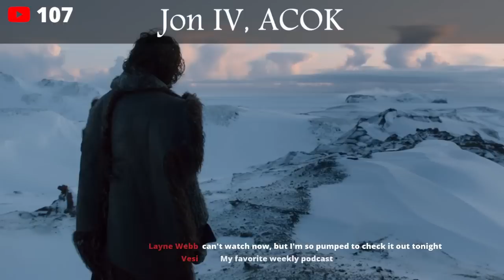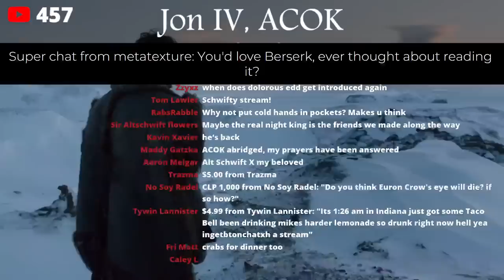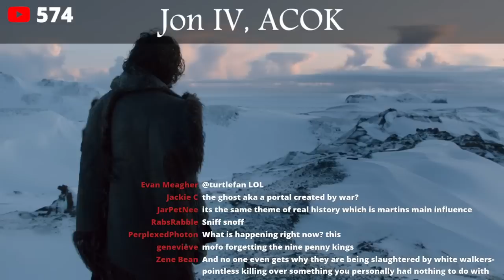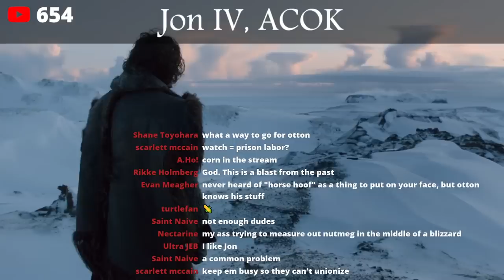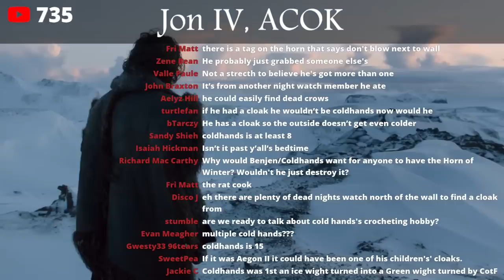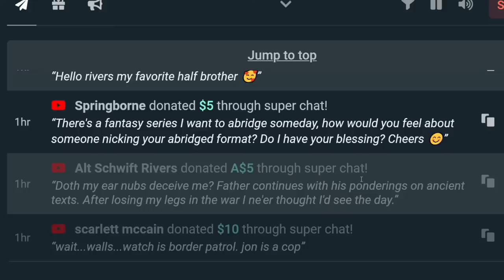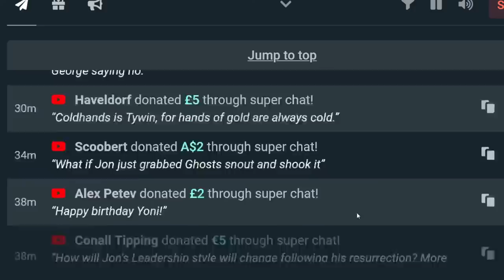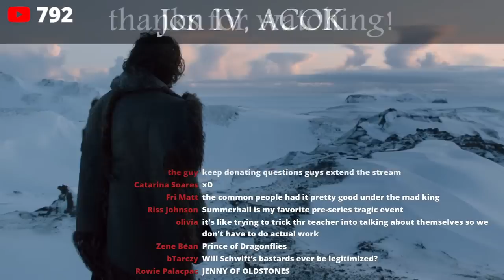Game of Thrones Abridged #108: Jon IV, ACOK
Jon Snow and his dog play in the deep dark woods.
Discussing Chapter 34 of A Clash of Kings, the second book in the Game of Thrones book series.